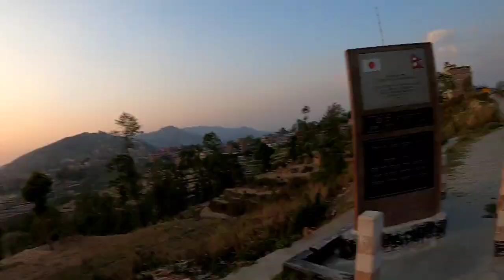Nepal Second Day In Dhulikhel Kathmandu ! How To Budget Travel In Nepal ! Hitchhiking In Nepal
watch my nepal series